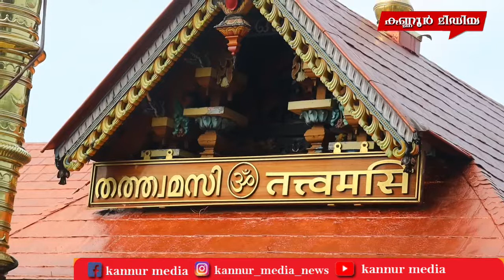ശബരിമലയിൽ വൻ ഭക്തജനത്തിരക്ക് : 5 ദിവസങ്ങളിലായി എത്തിയത് മൂന്നു ലക്ഷത്തിലധികം പേർ